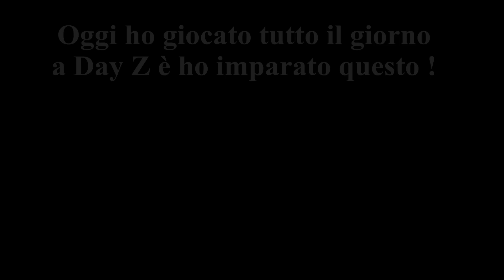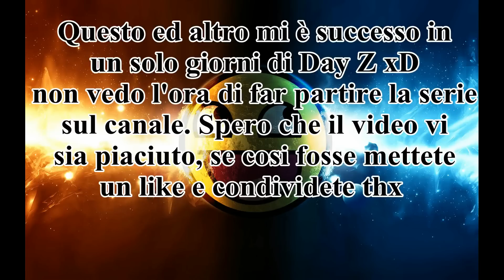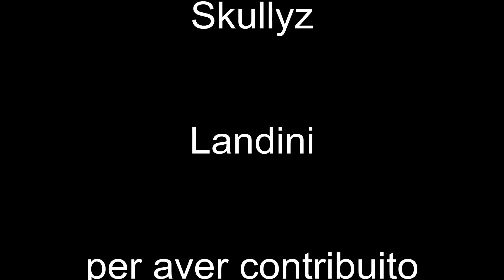Momenti divertenti su Day Z All in one day !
Un video divertente su day Z Standalone. Presto sul canale inizia la serie. Ringrazio Mortes9, Giulio, Alexander, e Landini per la collaborazione nel creare il video.